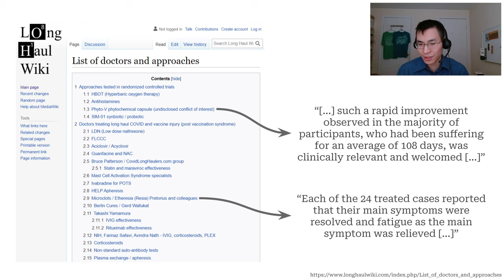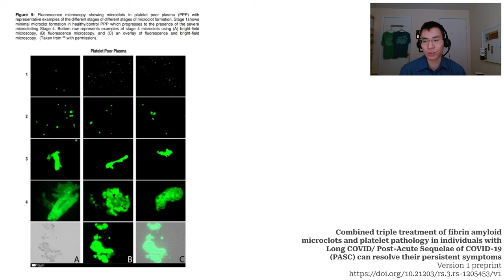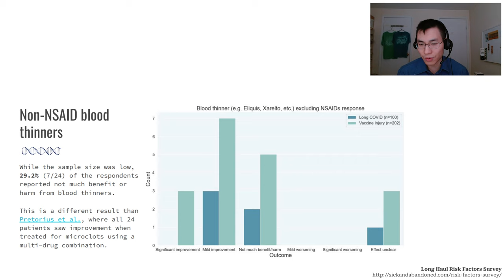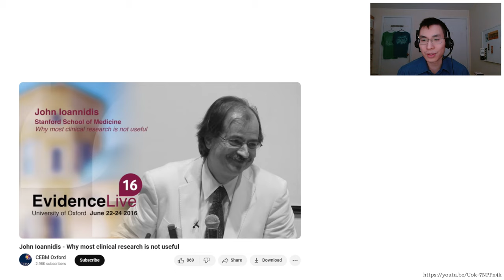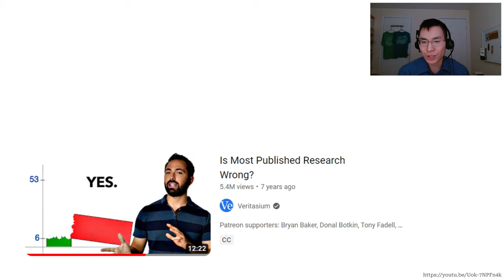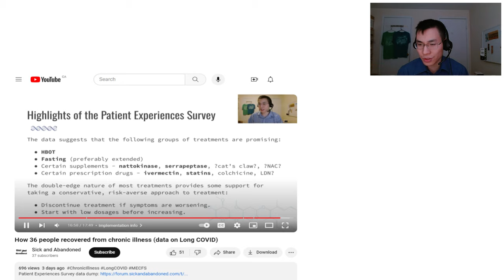Medicine is full of grifters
The dirty secrets of the medical science world.

0:00 Intro
1:06 How I figured it out
1:54 Conflicts of interest / Phyto-V
2:46 Microclots
4:20 The replication crisis in science